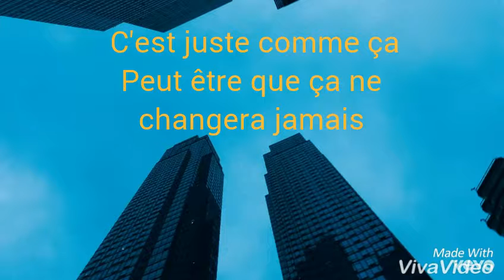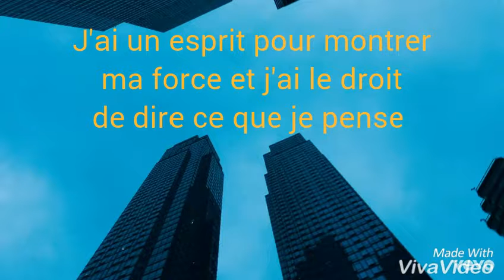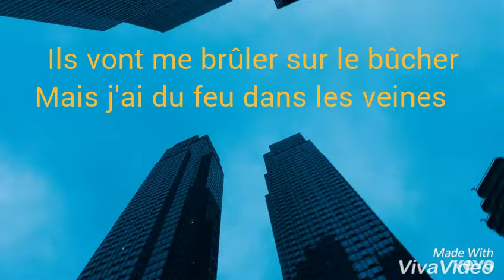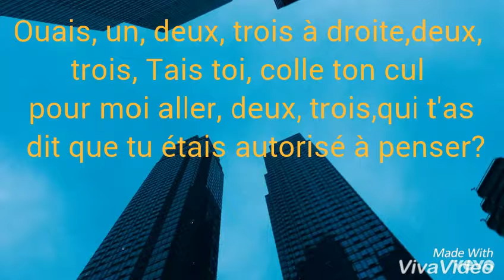Traduction française Christina Aguilera feat Demi Lovato - Fall in line ♡♡